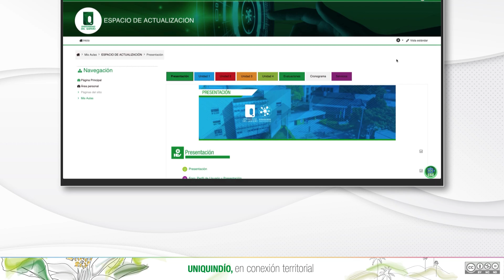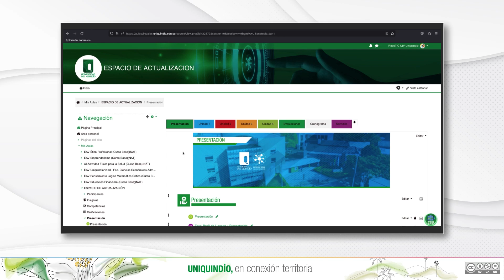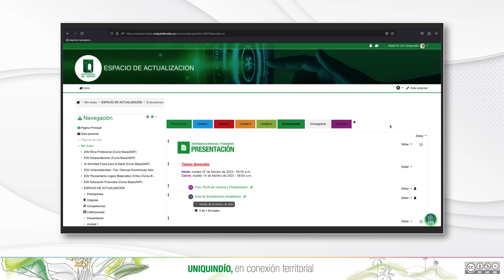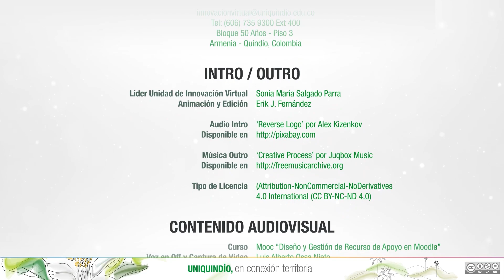Cómo Usar Acciones de Edición Asíncronas en un Curso en Aulas Virtuales